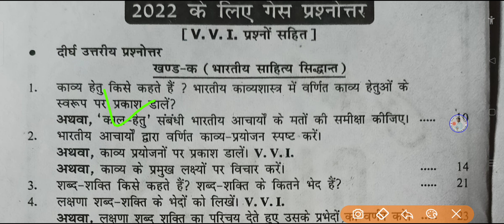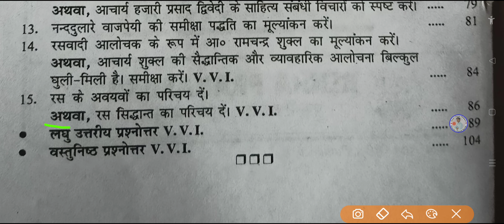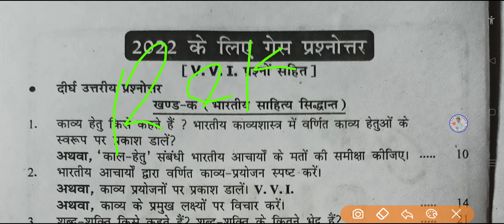Lnmu Part 3 Exam Vvi question 2022.B.A part 3 exam 2022 guess Q.Lnmu ba part 3 exam hindi vvi quest